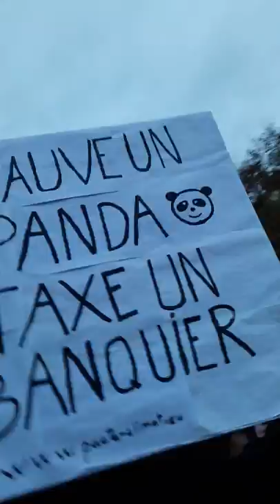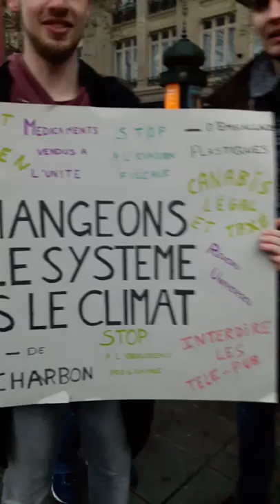Marche pour le climat Paris 8 décembre 2018 #9 Sauve un panda Taxe un banquier pacte-climat.eu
Sauve un panda Taxe un banquier pacte-climat.eu - Marche pour le climat Paris 8 décembre 2018 Place de la République climatechange Alerte rouge pour le climat Pacte Finance Climat samedi 17 heures 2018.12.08 @gauche_revo GiletsJaunes Macron - video mariepanic mariepanic2 @mariegendron @anne_hoa